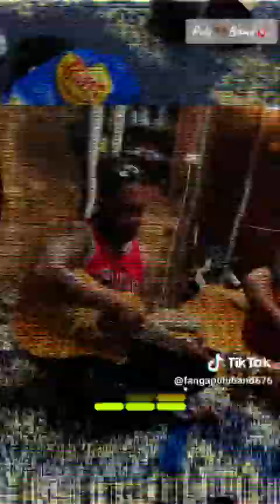AHO OE MAVAE TANGI BY BENNY TATAFU & TONI MANU &LISIATE AHOLELEI